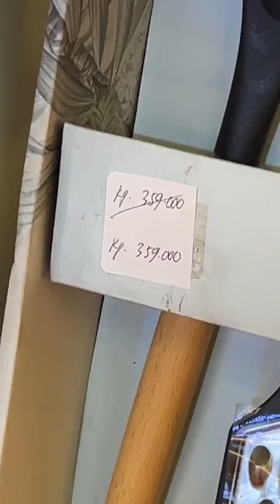YUK MELIMPIR KE TRANS STUDIO MALL CIBUBUR